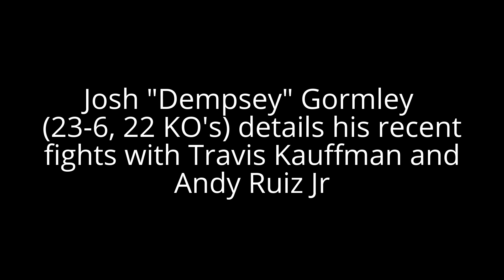Josh Dempsey: "Joseph Parker better come with his A game against Andy Ruiz Jr"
Josh "Dempsey" Gormley (23-6, 22 KO's) gives his take on the upcoming Joseph Parker vs Andy Ruiz fight